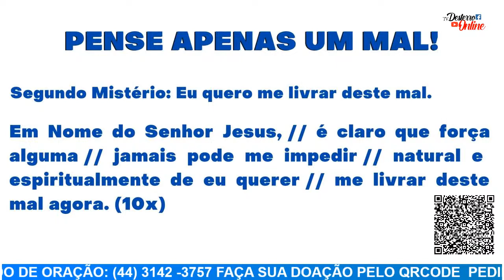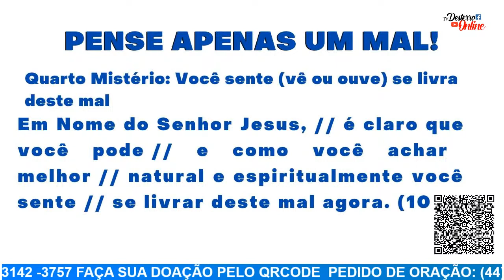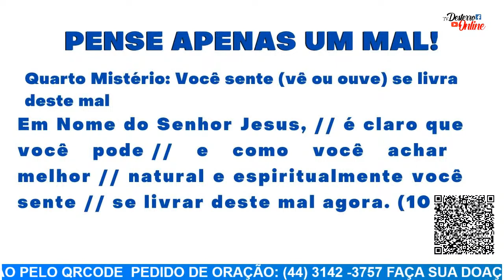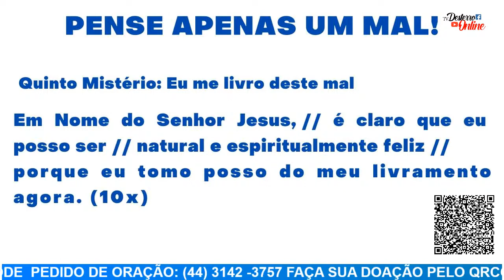Terço do Livramento Self - 16/11/2023 - 22hr | Padre Pedrinho Missionário.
DESTERRO FM

Nossa Senhora do Desterro, desterrai o mal da minha vida.

Faça parte dessa grande família que evangeliza.